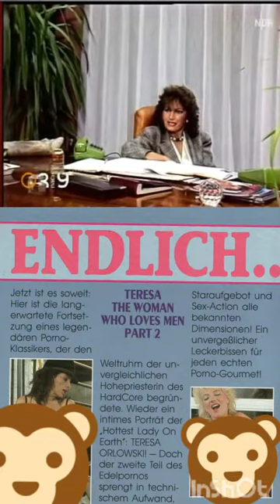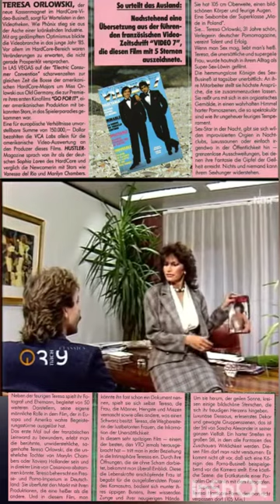First Class Witze - Ich muss dich jetzt testen